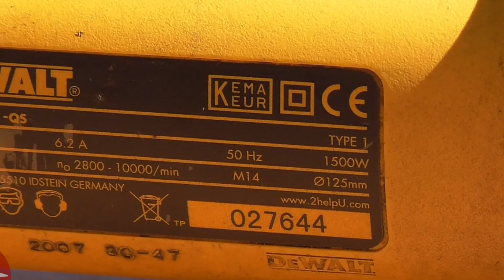How to Make a Grass Cutter / Lawn Mower with an Angle Grinder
Grass cutter/ lawn mower using angle grinder
DIY from Scrap. Step by step the εntire process
Using this link for your Amazon purchases: